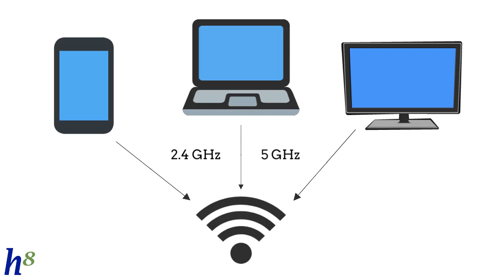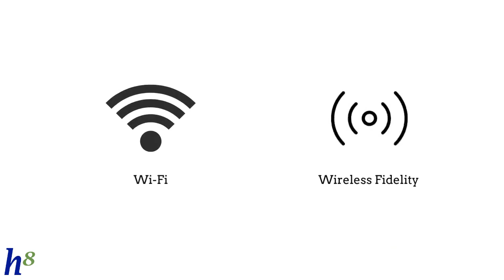Wi-Fi vs Wireless Fidelity IEEE 802.11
There is a common misconception that Wireless Fidelity and Wi-fi have the same meaning. But in reality, they both have different meanings and functions.

Having any questions or doubts? Ask us in the below comment section.